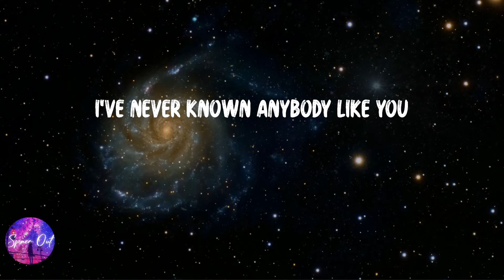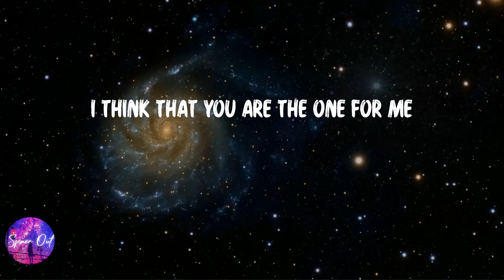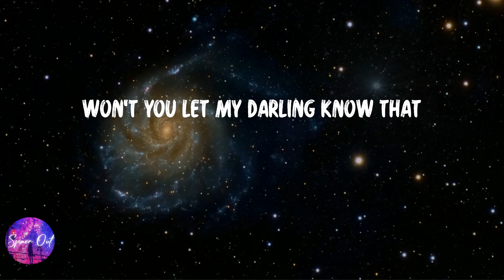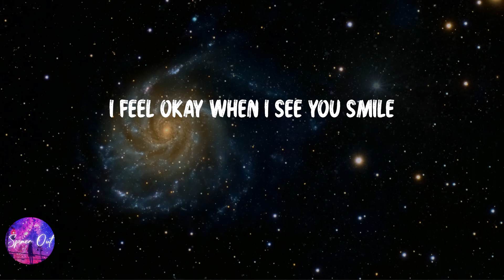Ruth B. - Dandelions (Lyric video)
Lyric video: Ruth B. - Dandelions

Lyrics Dandelions - Ruth B.:
Mine
Smile
Mine
Smile
Mine
Smile
Mine